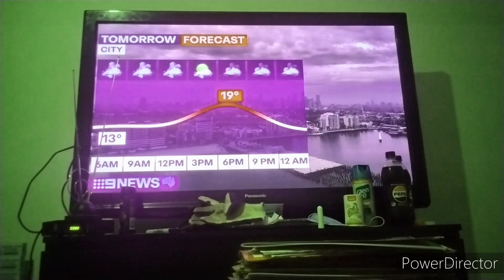9News Melbourne - Weather and Closer, Friday May 10th 2024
With Alicia Loxley and Tom Steinfort (News), Tony Jones (Sport) and Madeline Spark Nee Slattery (Weather)